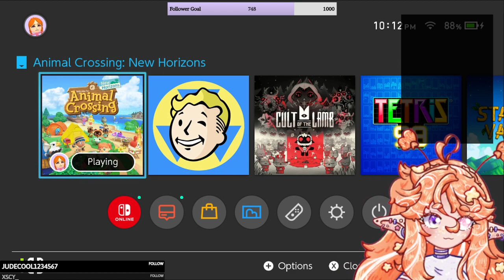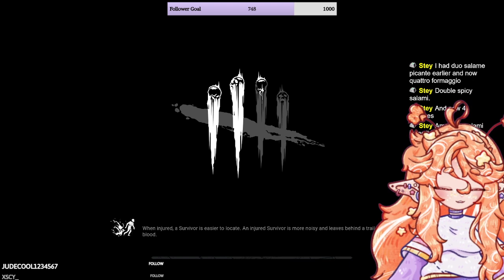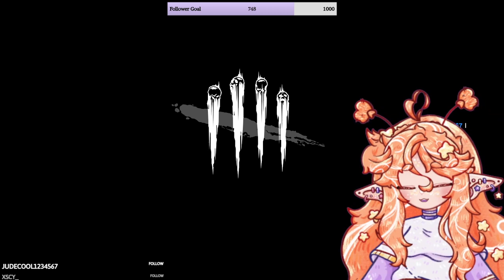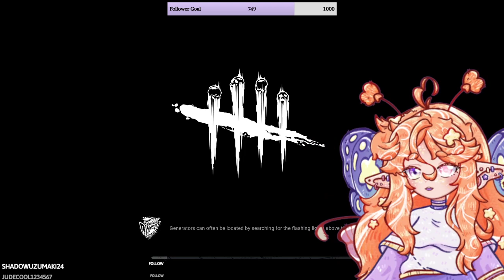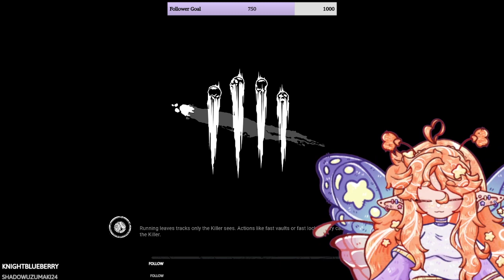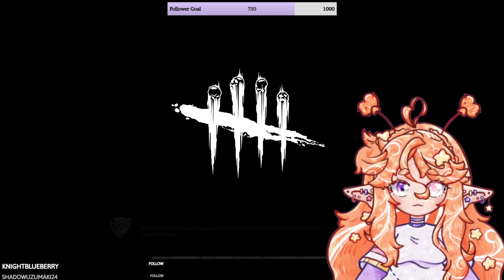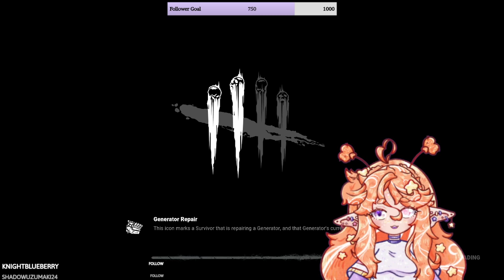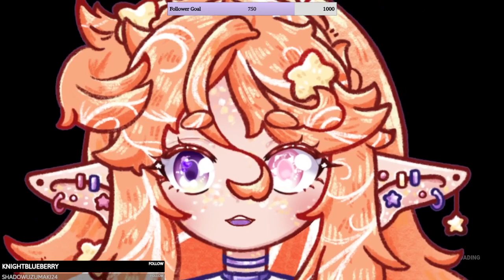Animal Crossing Last Bug Got!! an DBD